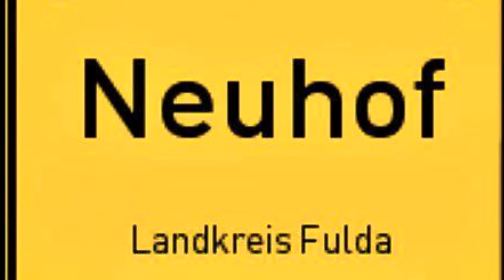The Art of Reinhold Schuster - Neuhof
SOLITARTGALLERY Presents
The Art of Reinhold Schuster
"Neuhof"
Memories of a friend and "Berfex"